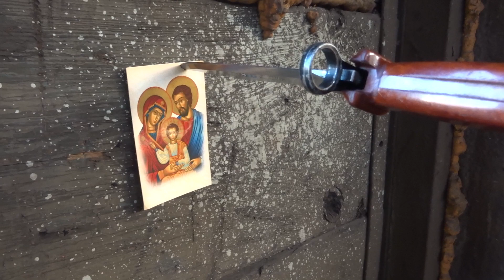Film na konkurs- mejking of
Instagram Zapraszamy na grupę fb, oraz na discorda. Link do niego znajduje się na grupce.